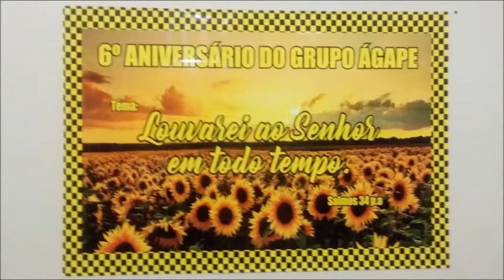Aniversario de eis anos do grupo ágape da assembleia de Deus Cumaru PE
Louvarei ao Senhor em Todo Tempo, pois ´só ele é digno de Louvor e Adoração.